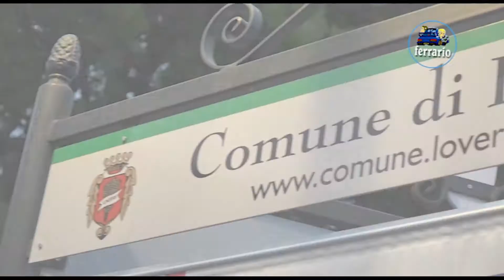CLIP 9°Rally del Sebino 2021 CASALINI-PINA by Ferrario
I migliori passaggi esterni dell'equipaggio CASALINI-PINA by  su Citroen Saxo R.S. durante il 9°Rally del Sebino 2021.